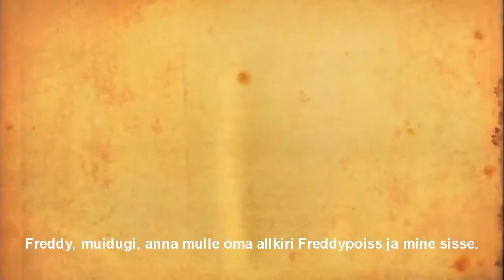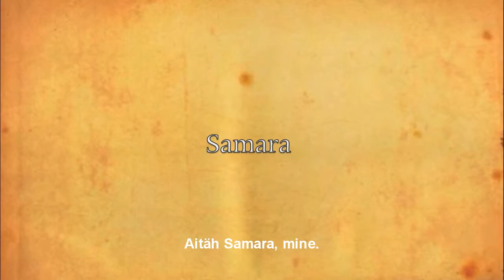''Pahade Kuttide Klubi'' LEGO City Stop-Motion Lühifilm - Sander's Studio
Rohkem infot ja originaal video kasutajalt: Tulnukas1231 -